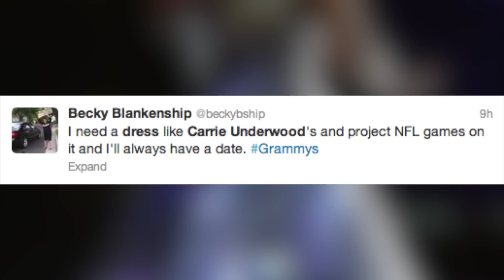Carrie Underwood's Grammy Projection Dress Steals Attention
Despite the Grammys warning celebrities from dressing too sexy, Carrie Underwood found a way to get attention with her projection screen dress. During her performance, the dress displayed images of flowers and butterflies -- causing quite a stir on social media platforms like Twitter. Patrick Jones has the story.